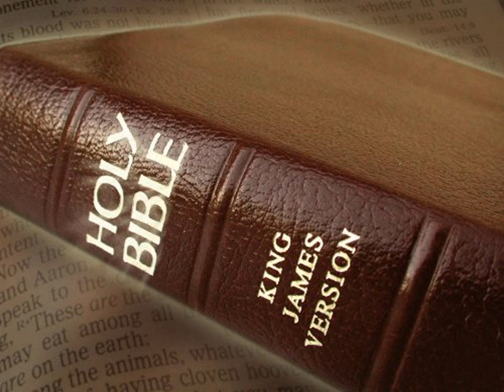King James Version Bible Audiobook Book of Isaiah Chapter 61